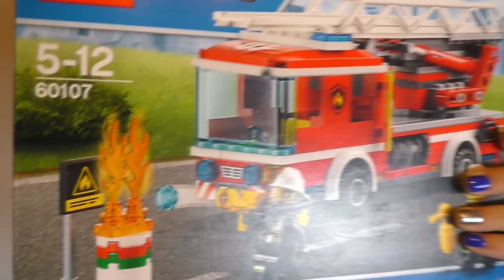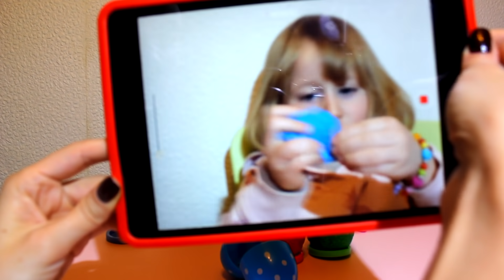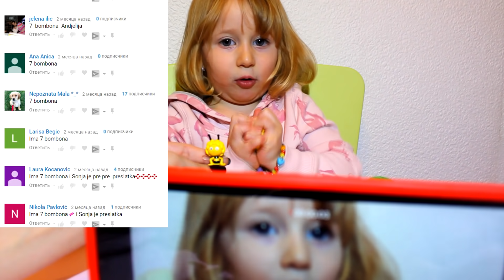❤️ HVALA VAM za 100k! 🎁 GIVEAWAY 👋 Pozdrave || Montessori Vrtic Pics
Hvala vam na 100k pratioca!! VOLIMO VAS! ❤️❤️❤️

U videu na fotografijama zelimo da vam pokazemo kako prolaze Sonjine dane u Montessori vrticu, objavimo giveaway i naravno pozdravimo!! Pisite u komentarima koji poklon zelite! lolconfetti lolglitter lego 🎁

And wanted to show you some photos of Sonja's days in Montessori Kindergarten! We love you ❤️
Ćao svima! Ja se zovem Sonja, imam 4 godine i živim sa mamom u Ukrajini. Pored ostalih igra i aktivnosti mi obožavamo da snimamo videe! Snimamo vlogove, challenge, eksperimenti, otpakivanje igračaka, otvaranje kinder jaja i još puno toga..

★ Maša i Sonja prave PICU! Video za decu Sonjine Avanture / Masha and The Bear PIZZA Маша и Медведь
★ Nasa nova igracka! Set Kofer za LUTKE BEBE Sklapanje Igracke za decu SMOBY New Toy Unboxing & Review
★ Sonja prvi put jede COKOLADU! Barbi pokloni, Predstava u VRTICU i Restoran sa igraonicom Family VLOG
★ Sonja se PRETVARA u VILU! Moj Mali Poni otpakivanje igracaka || Fairy helps unboxing Фея поможет МЛП